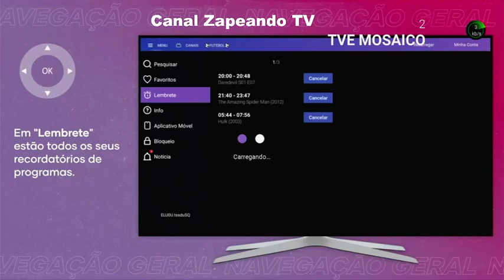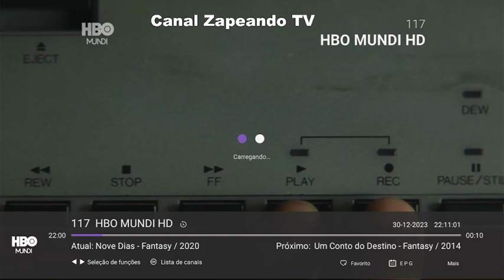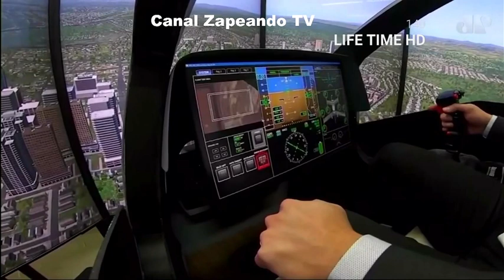PROGRAMAÇÃO TV SÁBADO 30 12 2023